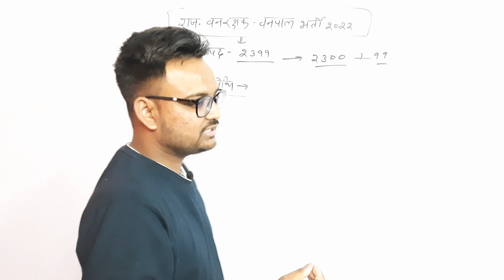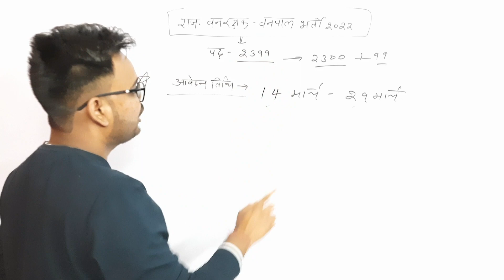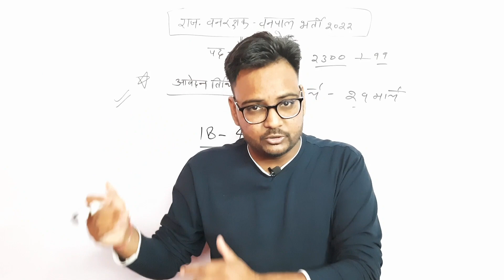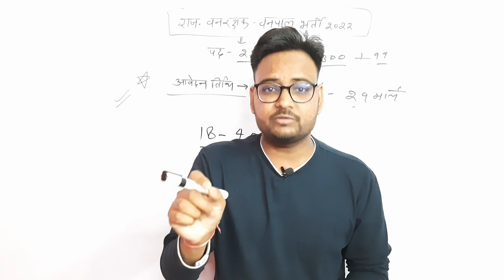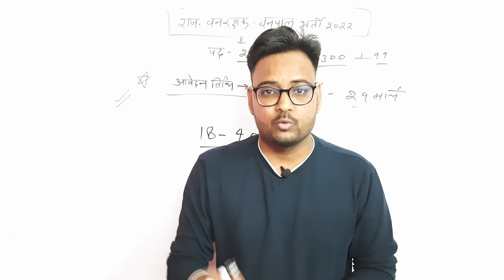Vanpal Vanrakshak New Notification Exam 2022 | Vanpal Vanrakshak Exam Date | Form Date | RSMSSB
Today's Special Class Starts on 08:00 PM
Class Title : मां तुझे सलाम सीरीज - मैराथन क्लास (GENUINE10)

Vanpal Vanrakshak New Notification Exam 2022 | Vanpal Vanrakshak Exam Date | Form Date | RSMSSB | Genuine Classes | Arvind Kundara